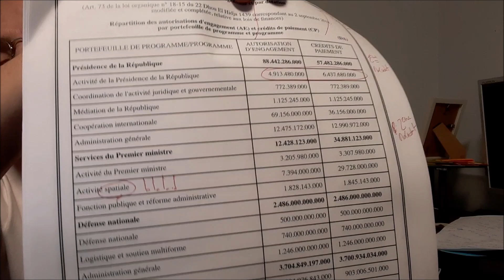Loi des Finances 2023 Defense Deuxième Mandat Emmanuel Macron et Son Bonheur Budget Presidence